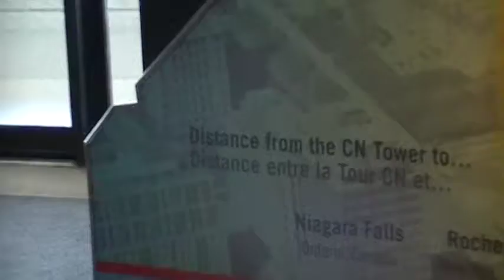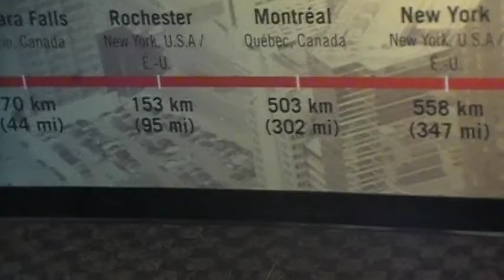The CN Tower History Sheet.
Yes, this is information I did not learn when I was younger. I'm always interested in learning new things.